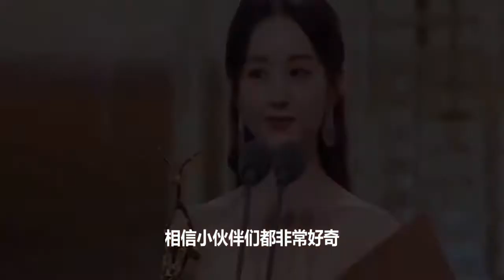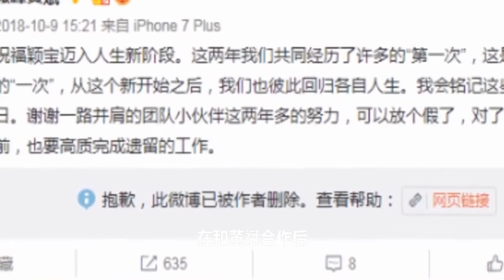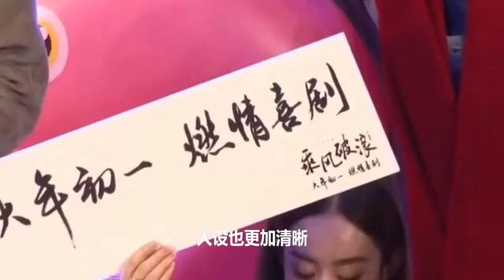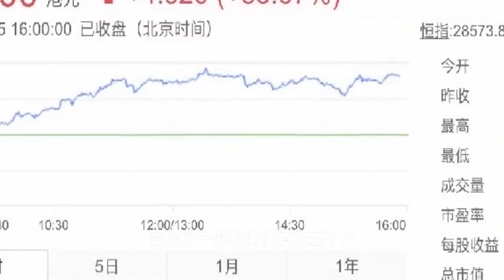赵丽颖背后大佬浮出水面，用10万豪赚5000万，现因一双鞋另嫁他人。